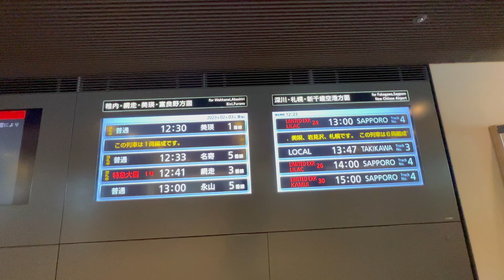旭川駅 歩き撮り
2023年2月3日(金) 11時46分頃から撮影